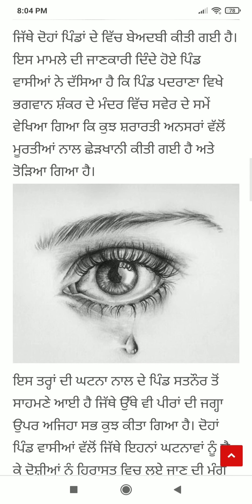Punjab News Live - Latest Punjab News - Bhagwant Mann - Breaking News of Punjab Politics